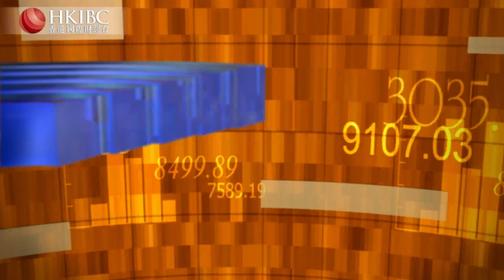【20211126】中國主題樂園市場變局來了？香港國際財經台HKIBC 財經視界#